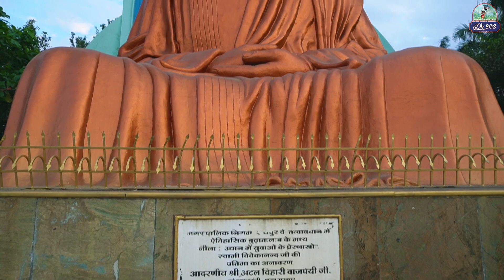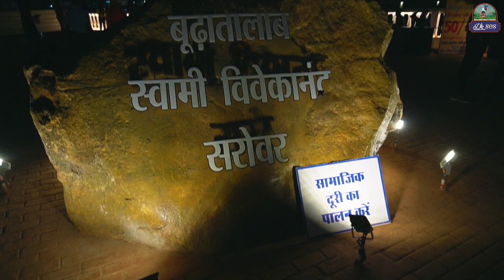Budha Talab - Raipur City - Capital of Chhattisgarh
जय जोहार संगवारी हो मैं हूं दीपक, आज मैं आपको लेकर चलूंगा रायपुर का बूढ़ा तालाब इसे अभी बहुत ही हाईटेक तरीके से बनाया गया है यहां पर आप शाम को घूमने के लिए अपने दोस्तों के साथ अपने फैमिली के साथ घूमने जा सकते हैं यहां के एक छोटा सा वीडियो आप के बीच लेकर आ रहा हूं कैसा लगा मुझे कमेंट करके जरूर बताएं। धन्यवाद

My Equipment :-
camera sony a6600

Deepak Patel
Dk808